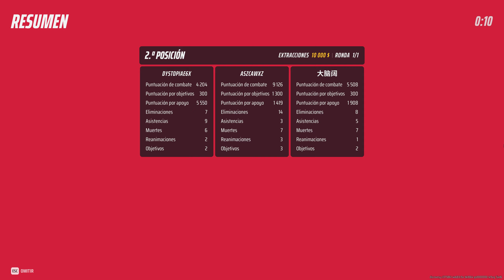The Finals - Triple healing and riot shield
PC
Ryzen 7 5800x
RTX 3060Ti

Graphics Settings
2560x1440 (16:9)
DLSS Quality or Balanced
RTX Static

Render distance: Low
AA: - (DLSS)
Shadows: Low
Postpro: Medium
Textures: Epic
Effect: Low
Vegetation: High
Res GI: High
Aniso: x16
No blur & No distortion
VSync Off - Reflex On

Mouse & FOV
Playing in 27" @ 165hz
MM720 - Mouse
MPC450 - MPad
26 - Ingame
1600 - mDPI
65 - FOV (Veritcal, equals to 95 hFov)

DRM: Steam
Release date: 2023
M&K gameplay

Wikipedia/Info:
Developers: Embark Studios
Publisher: Nexon subsidiary Embark Studios
Engine: Unreal Engine 5 (UE5)

5700xt 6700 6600xt 6700xt 6800
Ryzen 7 5800 x 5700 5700x 5600
Zen 3
MSI Afterburner
FPS
Rendimiento
Perfomance Test
Gameplay
Longplay
Jugamos a
SDR NO HDR
Nvidia AMD
Review
Analisis

FPS
First-person  Shooter
PlayStation 5 PS5
Microsoft Windows
Xbox Series X/S
Multi-player MP